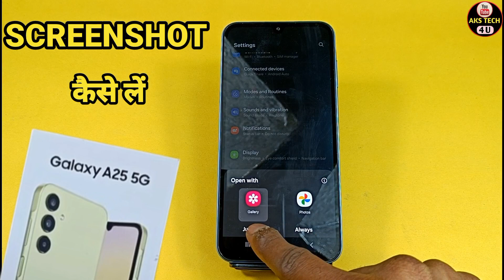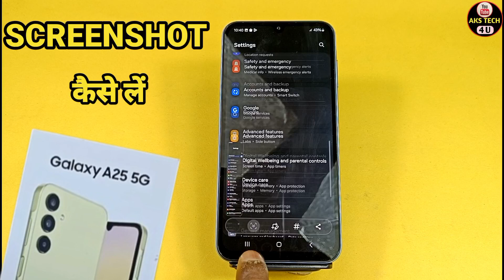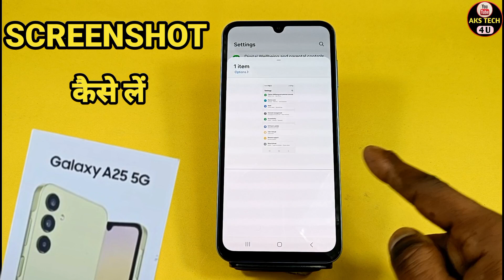How To Take Screenshot in Samsung Galaxy A25 5G | Samsung A25 5G में Long Screenshot कैसे लें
How To Take Screenshot in Samsung Galaxy A25 5G | Samsung Galaxy A25 5G में Long Screenshot Kaise Len

Akstech4u, how to take screenshot in Samsung Galaxy A25 5G ,how to capture screenshot in Samsung Galaxy A25 5G ,Samsung Galaxy A25 5G me screenshot kaise capture karte hain,
Samsung Galaxy A25 5G me screenshot kaise lete hain,Samsung Galaxy A25 5G me screenshot lene ka treeka,Samsung Galaxy A25 5G screenshot settings,
Phone me screenshot kaise lete hein,Samsung Galaxy A25 5G screenshot setting,
Samsung Galaxy A25 5G screenshot,Samsung Galaxy A25 5G me screenshot kaise le,Samsung Galaxy A25 5G me 3 finger screenshot kaise le,

Samsung Galaxy A25 5G _ScreenShot

Note. This is a Tech YouTube Channel Akstech4u .
On this channel you will get all new mobile tips and tricks videos in Hindi language.